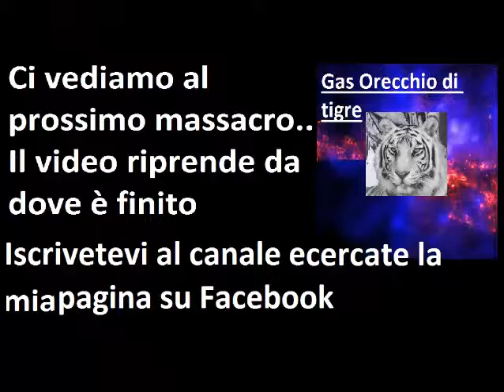CrossGas Europe I mutanti non si arrendono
I mutanti proprio non si vogliono arrendere devo sfoderare tutta la mia ferocia